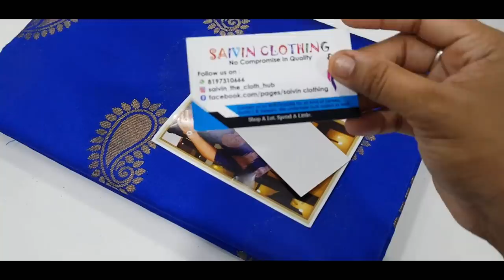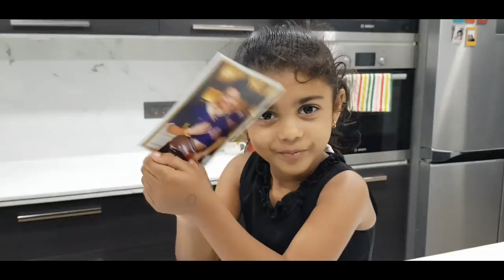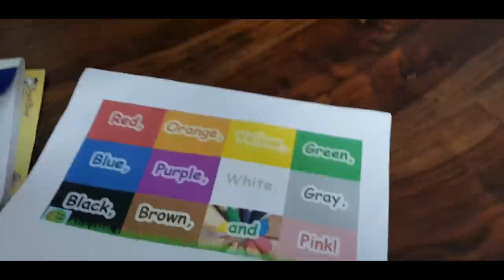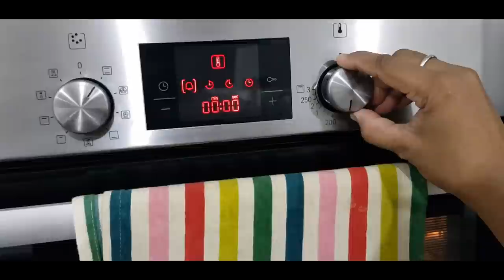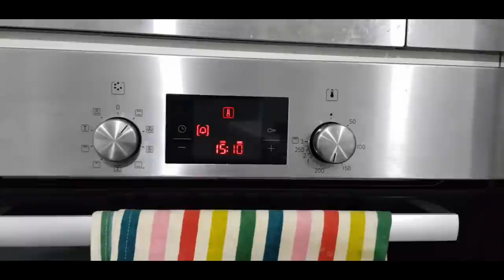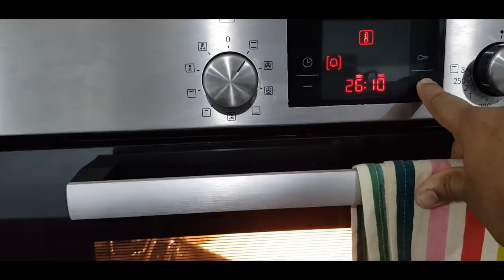An Usual Weekday Routine - Hot Milk Sponge Cake - Steel Cookware Cleaning Tips - YUMMY TUMMY VLOG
Products which i love:
Stainless Steel Rust remover